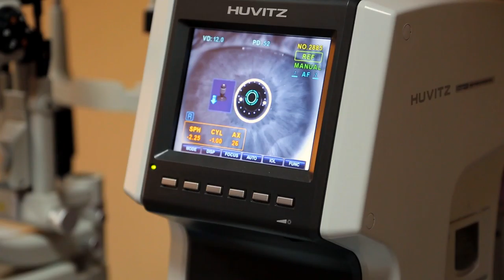Charlotte Lasik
Claim this top ranking video for your Charlotte Lasik Practice NOW !